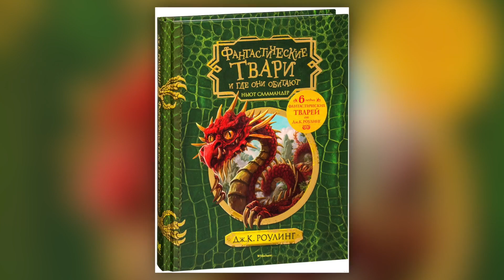Фантастические твари 2: Преступления Грин-де-Вальда - ПОЧЕМУ НАСТОЛЬКО ПЛОХО? (обзор фильма)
Электронные кошельки для желающих поддержать проект:
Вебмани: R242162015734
фантастические твари 2